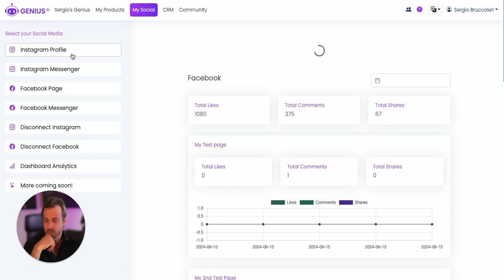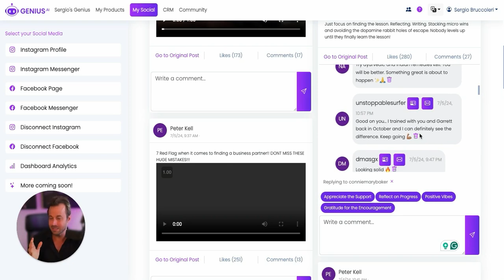Genius.AI Feature Showcase - Engaging with Comments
Love Genius and want to share it with your network?